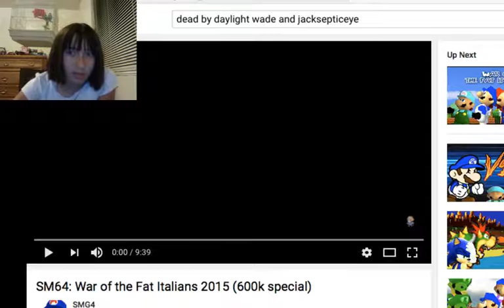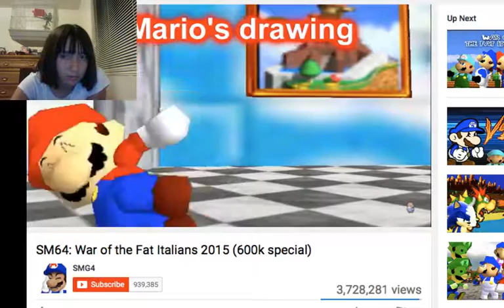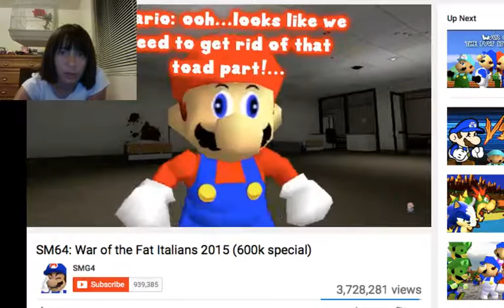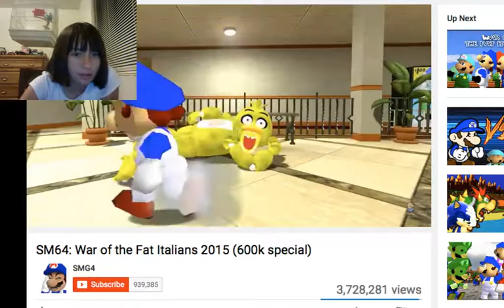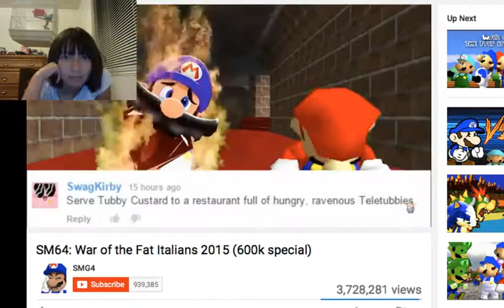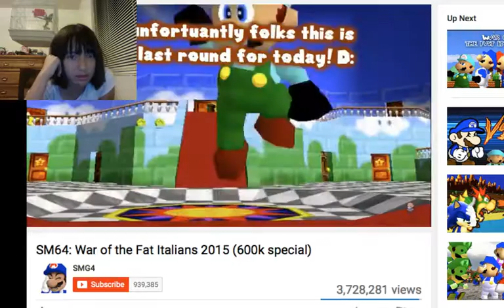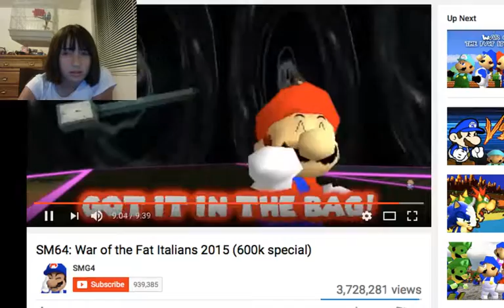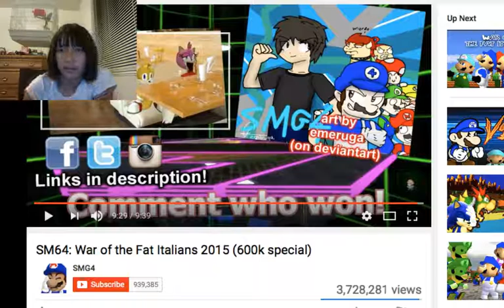MESSED UP MY MIND|reacting to war of the fat Italians 2015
SOMEONE GIVE ME BLEACH KAOS I TELL YOU ITS KAOS I NEED TO JUST HAVE A RELAXING NIGHT BUT NO I HAVE NOTHING BUT THIS NO JUSTIN BEBER NOOOOO NO GOD NO PLZ NO NO NO .NOOOOOOOOO!